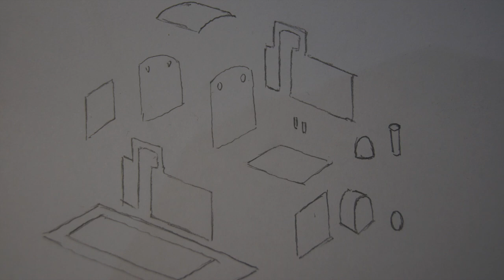Scratch built 009 Gauge model steam locomotive body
In this video I share with you how I created a 009 narrow gauge model steam loco body from scratch. No kits were bashed or harmed during this build!!!